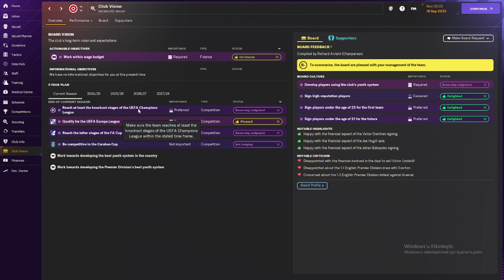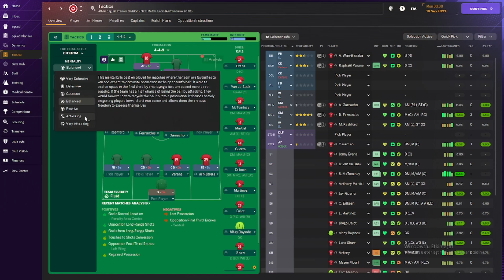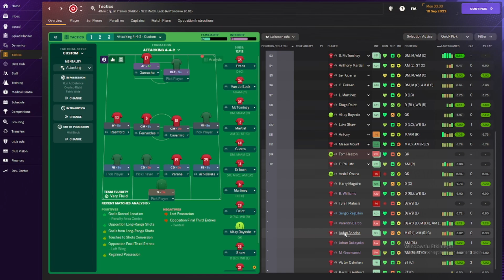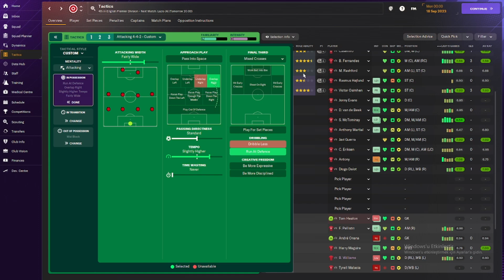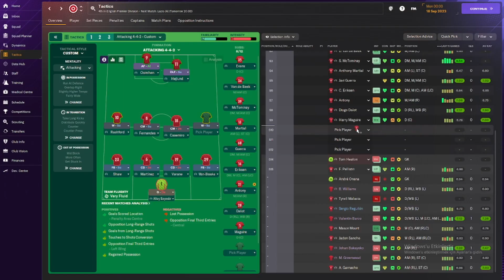Mastering Rainy Day Tactics: Channeling Sir Alex Ferguson in Football Manager 2024.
Welcome to TACTICAL UNITED, where we're diving into the world of Football Manager as we strive to emulate the legendary Sir Alex Ferguson. Today, we're unveiling a tactical masterclass designed to excel in rainy weather conditions, just like the boss himself!

In this episode, I've made some bold decisions reminiscent of Fergie's tough management style. I've ruthlessly removed certain players from the squad who I believe aren't giving their all for the badge. Sancho, Onana, and others – sorry lads, but it's time to step up or step out.

As Sir Alex famously said, "You have to be a real boss to win this trophy." So, with determination in our hearts and rain pouring down on the pitch, we're ready to lead Manchester United to glory once again.

Join me as I impart the wisdom of the great Sir Alex Ferguson, teaching our players to fight for every ball, overcome adversity, and emerge victorious, no matter the conditions. Let's show the world what it truly means to be a Red Devil.